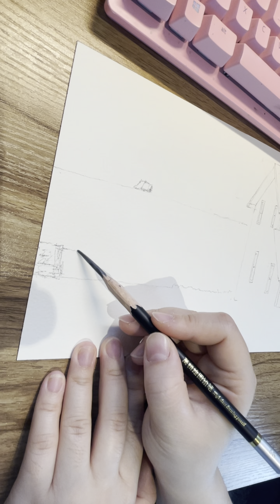My relaxing sketching day | Laundry Day On The Coast of France | watercolour | beginner